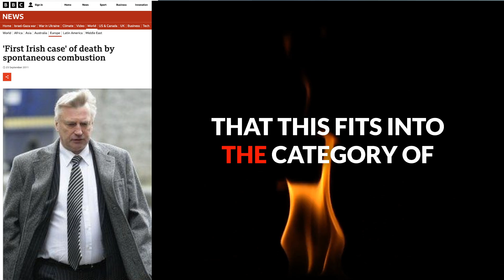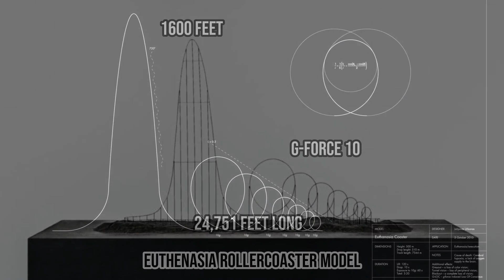A Strange Phenomenon Causes Death | 3 Hard to Believe Stories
3 stories including one of the weirdest official causes of death that a medical examiner give,  a heroic yet tragic story of Terry Jo who survived only to be stranded floating in the middle of the ocean, and a Ride & Die rollercoaster.

00:00 Strange But True Stories - 1
00:27 Strangest Autopsy Report
01:55 Murder & The Ocean
07:23 Coaster of Death

If you love mind-boggling facts, unsolved mysteries, and tales that will keep you up at night, then this is the channel for you! We are passionate about the obscure, intrigued by the forgotten, and dedicated to the downright weird.

Have a topic that you think would make a great addition to House of the Curious?